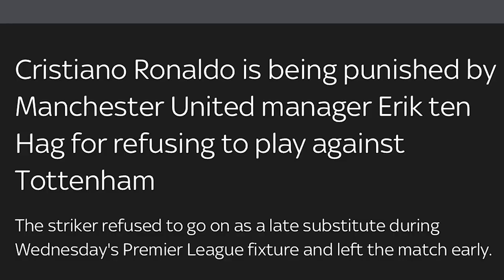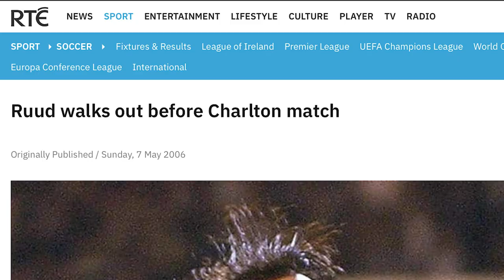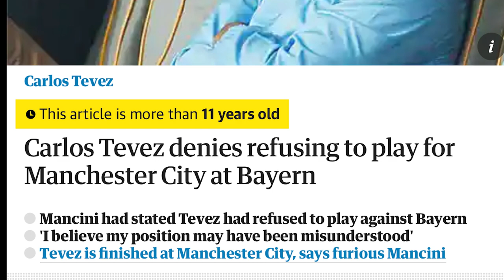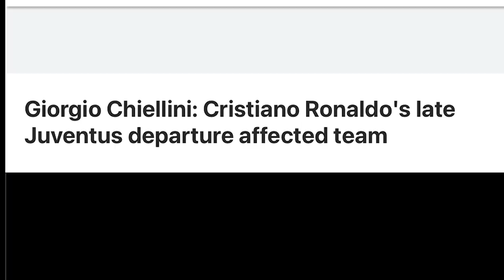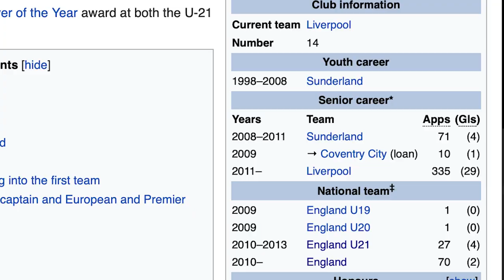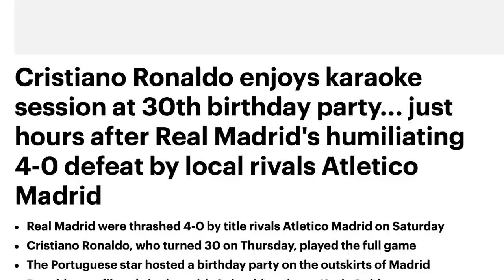Calling Out Roy Keane For AWFUL Ronaldo Agenda.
The Irish Guy takes a look at Roy Keane's take on the Cristiano Ronaldo saga.